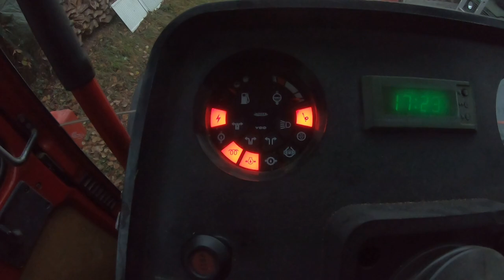FarmVlog vom "gla Gartenthoma" #263 Wiesen mulchen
Heute:

Zeitmangel und das Wetter haben mir meinen eigentlichen Plan ersaut. Darum so:-)

Kanalinfo